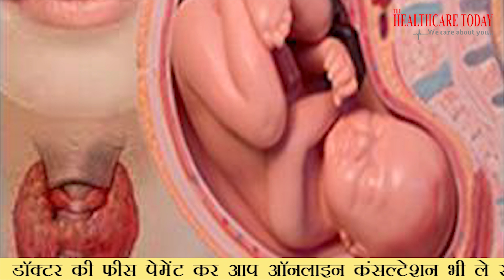Best TSH for Fertility // Dr. Richika Sahay Shukla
However, the definition of a normal TSH during pregnancy has been changing over time. In 2007, The Endocrine Society recommended that all women on thyroid hormone replacement therapy (levothyroxine) have TSH less than 2.5 mIU/L during the first trimester and less than 3 mIU/L throughout pregnancy.